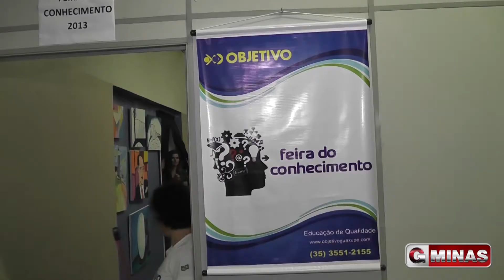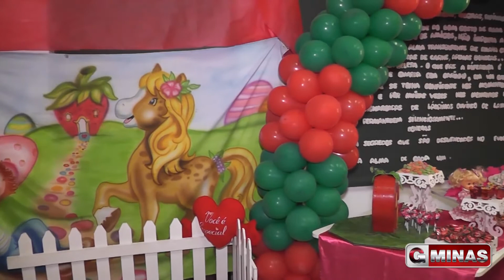Feira de ciências anual é mais um atrativo do colégio Objetivo em Guaxupé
Esta feira contou com uma variedade de temas, dispersos em várias salas da escola, dentre as temáticas estão: Psicopatia, mundo dos mares, belle Êpoque, medida certa, café com leite, manual das ciências, Bienvenue, e Genética. Veja na matéria